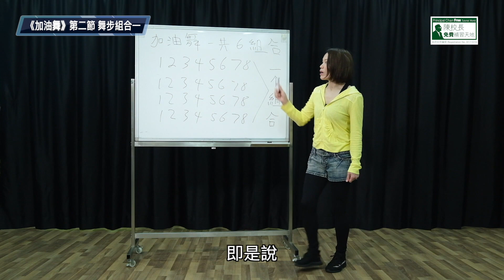【補天自學頻道】《加油舞》系列第二節 舞步組合一